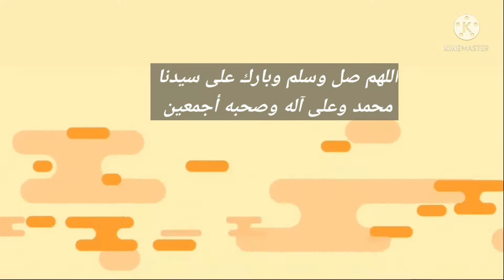أفضل وصفة لشوربة اليقطين والبطاطا الحلوةممكن تجربوها على طريقتي.